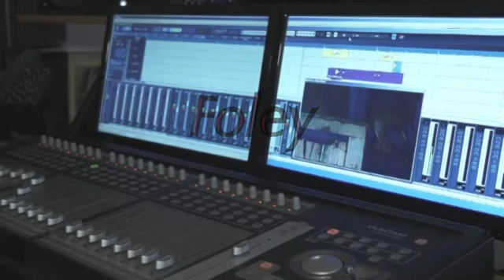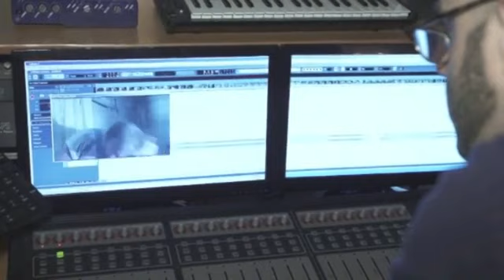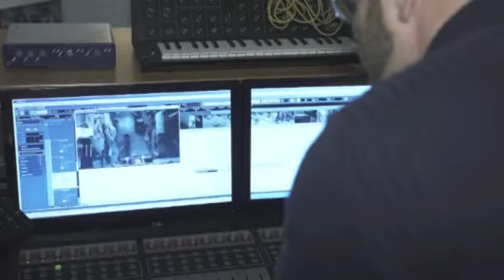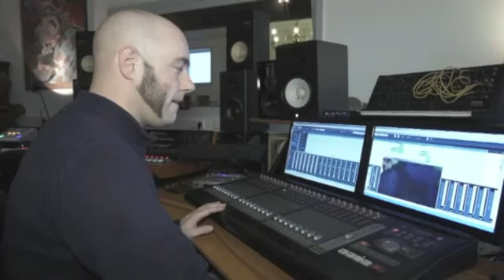The Art of Foley Sound in Movies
These unsung heroes of filmmaking use their creativity and skill to add realistic sound effects to movies and TV shows. Learn how everyday objects are used to create extraordinary audio experiences, and gain insight into the artistry behind your favorite on-screen moments.